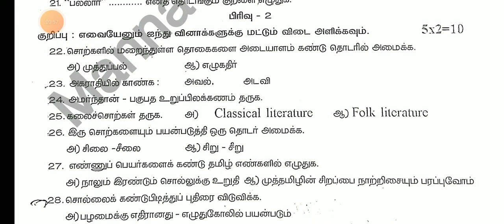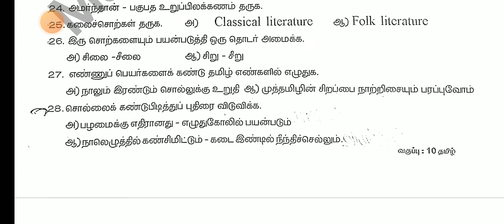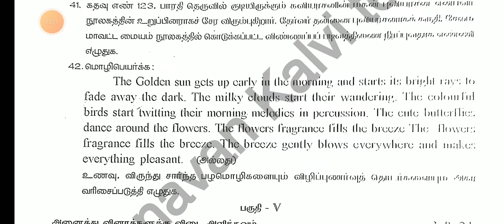10TH TAMIL QUARTERLY EXAMINATION SEPTEMBER-2024 OFFICIAL ORIGINAL QUESTIONPAPER LEAKED 10TH TAMIL